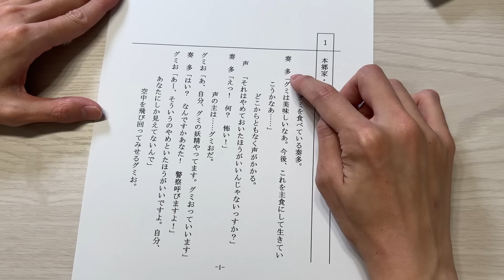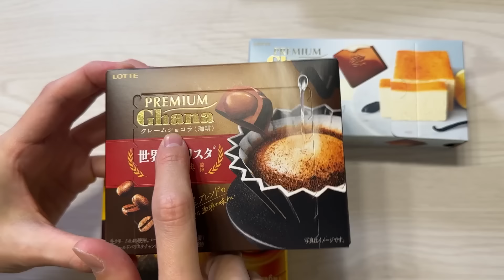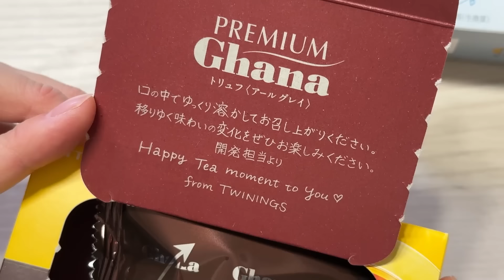【やばい】セリフが全然覚えられない【本郷奏多の日常】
プロモーション：株式会社ロッテ
この動画は株式会社ロッテとのタイアップです。

【商品情報】
まるで専門店のように仕立てた、季節限定のプレミアムガーナ。
頑張った自分へのご褒美チョコレートです。
この3つの商品はバレンタインに向けて特別なコラボレーションをした商品で、
ちょこっと贅沢になっております。

プレミアムガーナ Mr. CHEESECAKE監修生チョコレート(フロマージュ)
発売日： 1/16（火）
「人生最高のチーズケーキMr. CHEESECAKE」監修の生チョコレー ト。 プレミアムガーナ トワイニング監修トリュフ(アールグレイ)
発売日：1/16（火）
英国王室御用達トワイニング監修の紅茶トリュフ。 プレミアムガーナ 世界一バリスタ監修クレームショコラ(珈琲)
発売日：1/16（火） 世界一バリスタ井崎英典監修の上質なひと粒ショコラ。

人生で何セリフ喋ったんだろう。
10万とか100万とか、そういう単位になるだろうなぁ。

……チョコ美味っ！